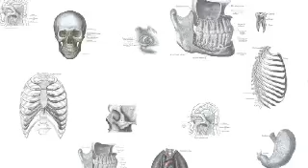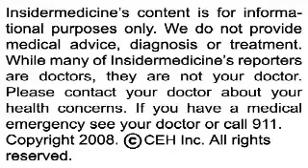Insidermedicine in 60 - May 14, 2008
From Sweden - According to research in the Annals of the Rheumatic Diseases, women who breastfeed for extended periods of time are less likely to develop rheumatoid arthritis. Over 130 women with rheumatoid arthritis were compared to over 500 controls, and those who breastfed for one year following birth were half as likely to develop arthritis. Even breastfeeding for as little as a month lowered the risk.

From Ottawa - According to research in the New England Journal of Medicine, a medicine routinely used to prevent blood loss during heart surgery is associated with a 50% increased risk of death. In a randomized clinical trial comparing three different antifibrinolytic agents, about 6% of patients who received aprotinin died within 30 days of surgery compared to 4% of patients who received tranexamic acid or aminocaproic acid.

And finally, from Atlanta - The difference in death rates between highly educated and poorly educated people in the U.S. is widening. Researchers examined data on over 3.5 million deaths between 1993 and 2001 and found that, while the death rate for the most educated citizens decreased, the rate for those with less than a high school education increased. For example, white males who dropped out of high school were 4.4 times more likely to die prematurely than their college educated counterparts.